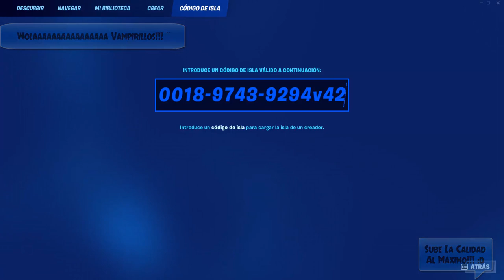⚔️FORTNITE-BUG DE EXPERIENCIA ROTO +400K Cómo Subir RÁPIDO DE NIVEL? Capítulo 4:Temporada 2(BUG 20)⭐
Wolaaaaaaaaaaaaaaaaaaaaaa Vampirillos! ^^
Aquí os traigo un nuevo vídeo de Fortnite y vamos a continuar con la nueva sección con bugs de xp y en el vídeo de ahora os voy a enseñar un Bug de XP (no baneable) para creativo, que ponen los creadores de los mapas y al final terminan por parchear, pero hasta entonces, se puede subir unos niveles de xp de una forma muy fácil.
Este bug es repetible y puedes conseguir sobre 400k en 2 partidas.
Vamos con los bugs de xp del 2023!!!

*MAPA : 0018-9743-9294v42